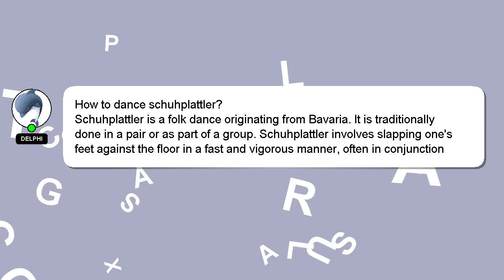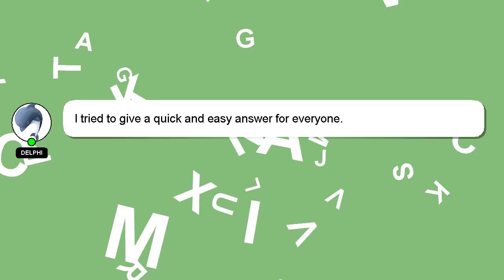How to dance schuhplattler?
A quick introduction about me, Good day, I am Delphi. Let me help you get the answers you need to your questions. - How to dance schuhplattler?

I will 'heart' your answer to show my gratitude for your contribution.

*2 What we are experimenting :*